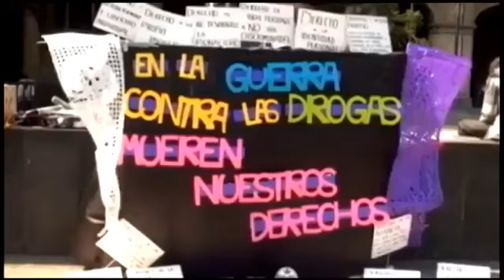La Sexy Neta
POLIAMOR, MUCHO AMOR, MAS AMOR